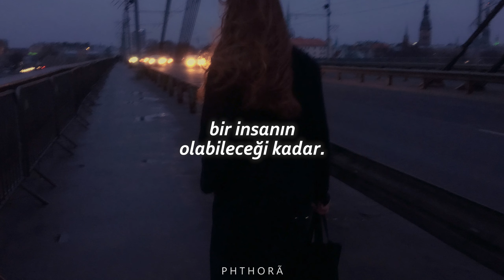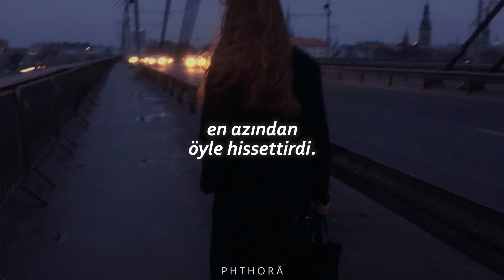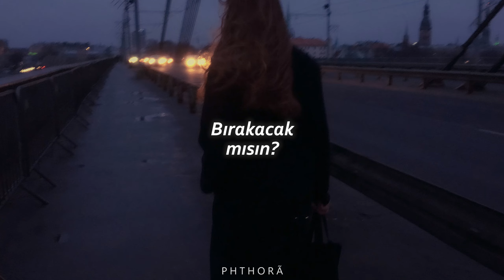Glass Moment ~ ROSA LEE LUNA (Türkçe Çeviri)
Sonunda özgürüm,
bir insanın olabileceği kadar.